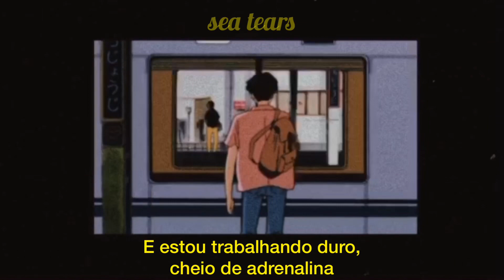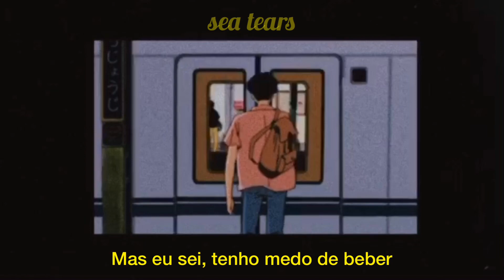the aubreys - afraid to drink (legendado/ tradução pt-br)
afraid to drink é o terceiro single da nova banda de finn wolfhard, the aubreys.

[letra]

Can't fall asleep 'cause I'm tired
And I'm working hard, I'm wired
Wide-eyed like a cat roaming in the night
Scream out on the bus ride to give 'em a fright

Just watch me float away
I know you know I won't stay
What a mouthful that was
You were in the drink

You couldn't stop talking
But I couldn't think
Knock knock
There's a wind chilling at my door
Antacid pills
That bring me to the floor

I don't know what you think
But I know
I'm afraid to drink

I know you can't stay
Boy that was a mouthful

What you could think